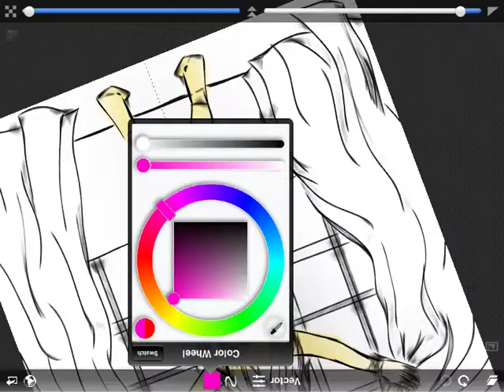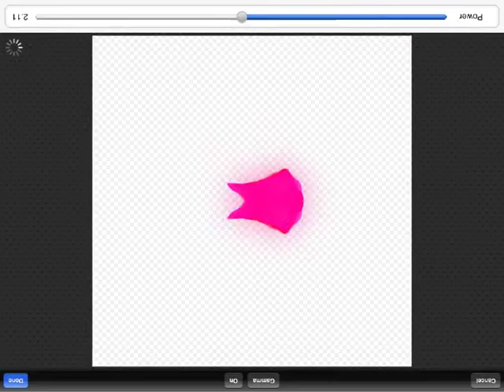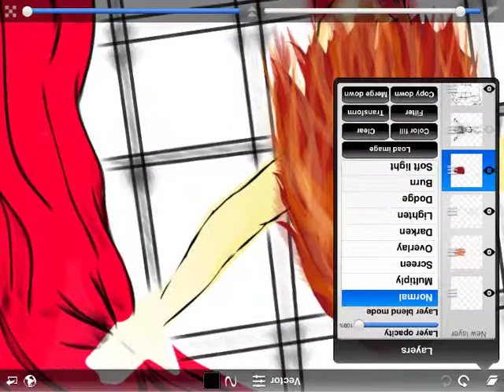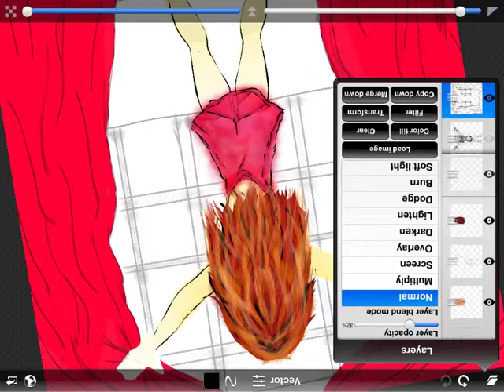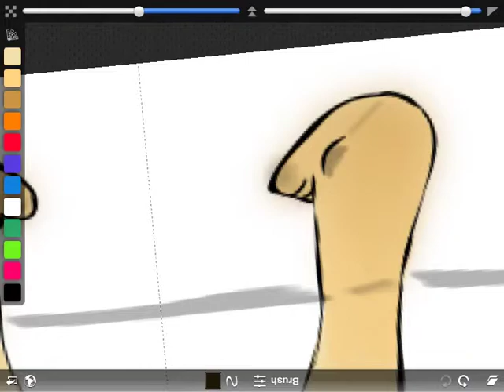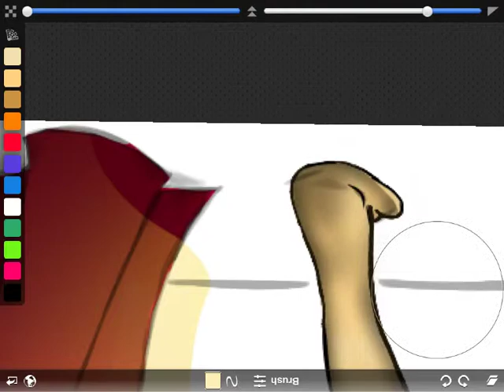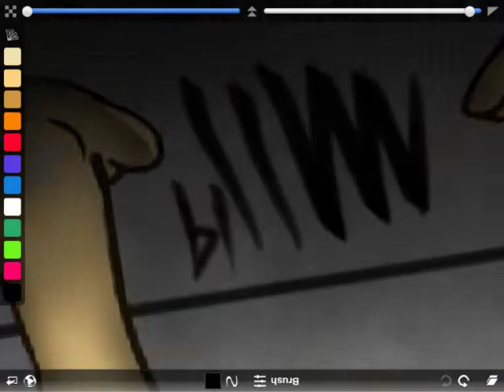Wake up in space video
painted using sketch club!  best app,...took the longest on this one. very proud